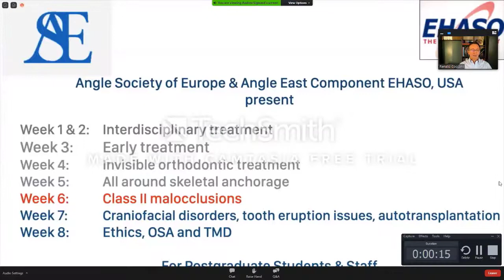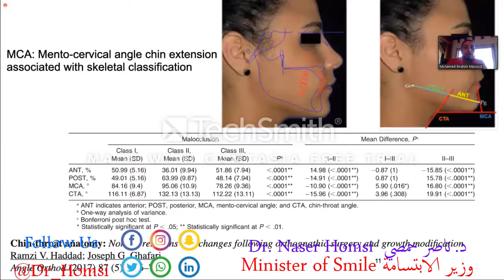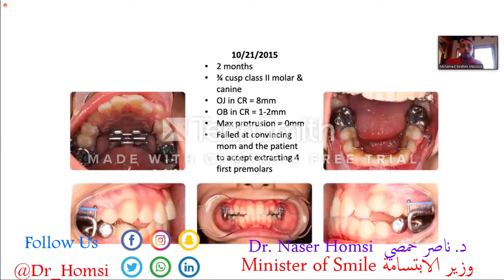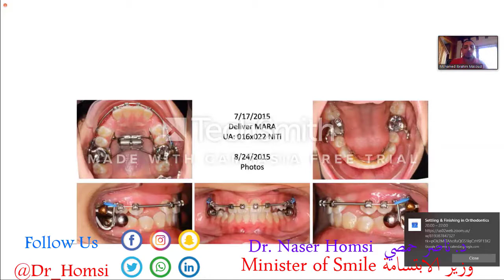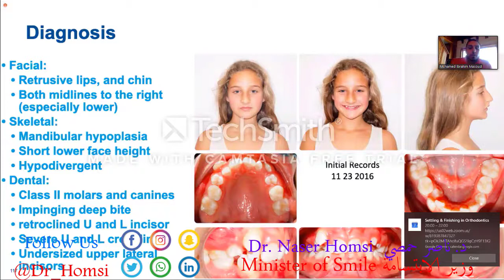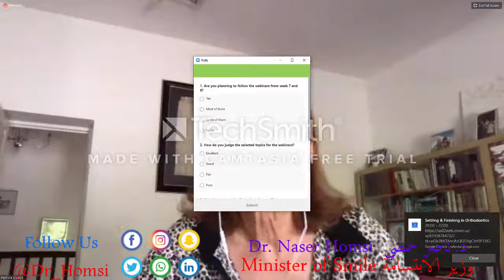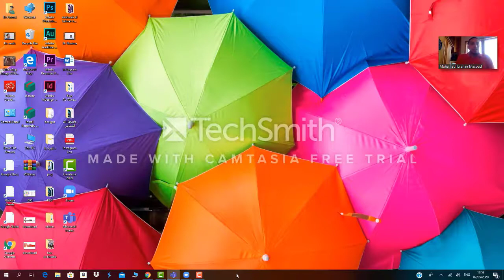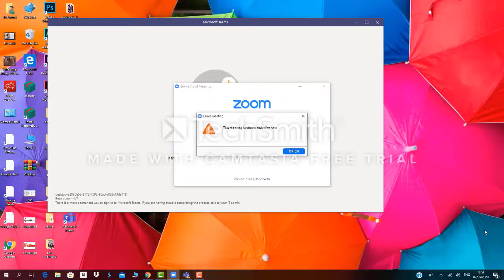محاضرة مهمة عن اصعب حالات لتقويم الاسنان قبل و بعد و الحل المثالي لهم